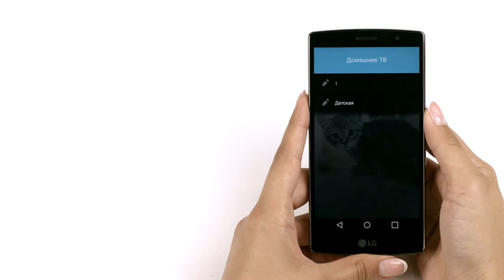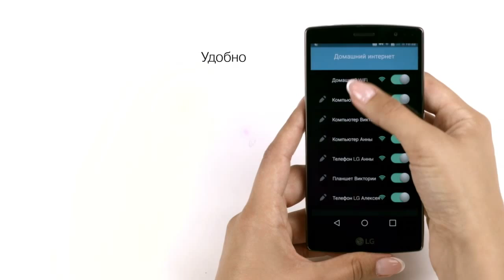mElu Tutvustus Kodu Wifi&Tv Rus